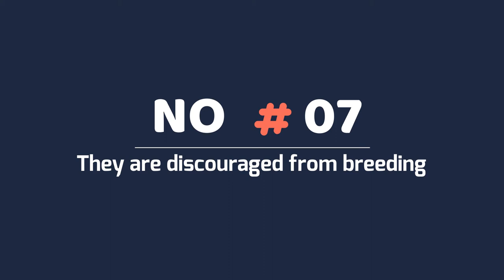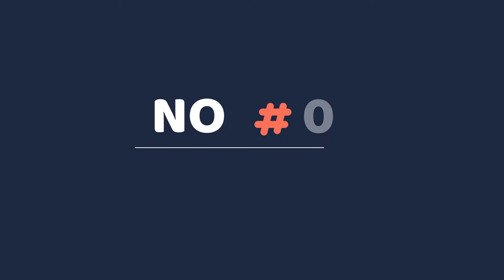Blue Doberman: The Moonlit Marvel - 7 Facts That Will Astound You!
We will remove your content with in 24 hours .